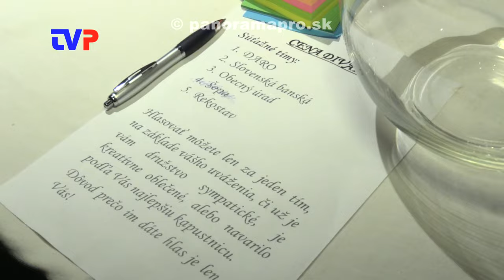Celý deň zábavy a súťaží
Reportáž z ďalšieho ročníka Vianočných trhov v Hodruši - Hámroch.